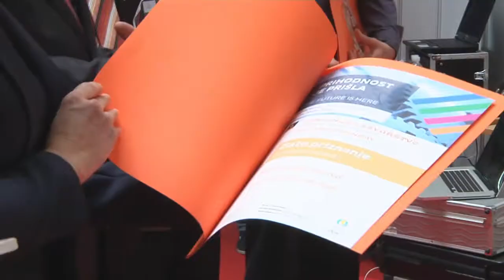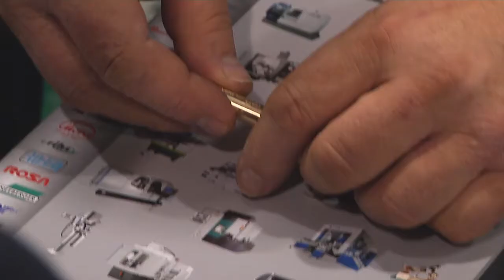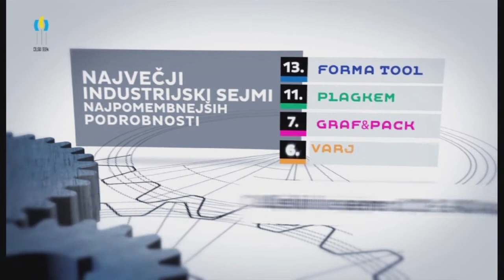FPGVL 2015 - 01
13. FORMATOOL
11. PLAGKEM
 7. GRAF&PACK
 6. VARJENJE in LIVARSTVO

PRIHODNOST JE PRIŠLA